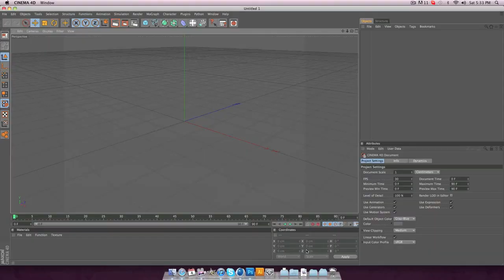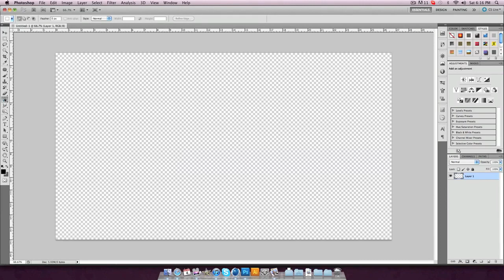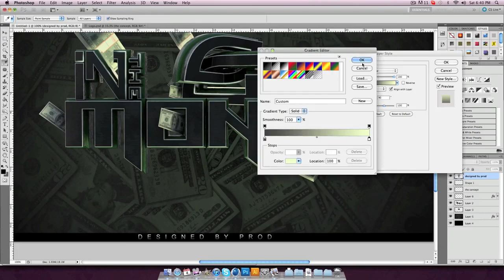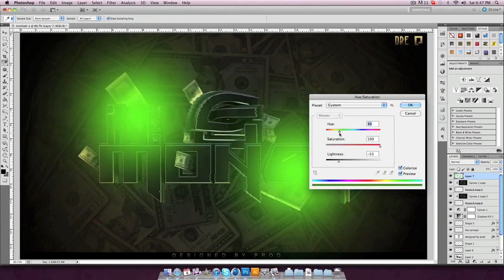Are you in the money? - Prod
Just a close friend who did a speed edit, i liked the end result thought id stick it on!